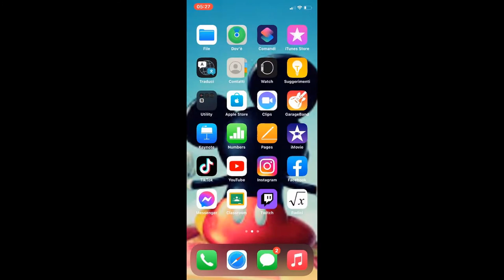COME STA BRUTAL? 😲 - FORTNITE ITA